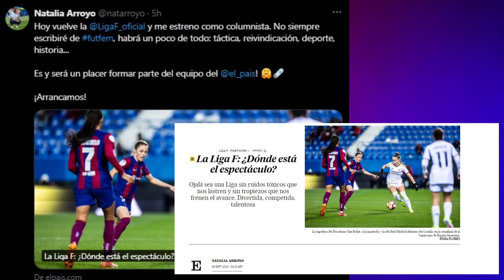PALABRAS de PERE ROMEU de cara al ESTRENO vs DÉPOR ⚽ INFO sobre KEIRA WALSH en las REDES 💥 GRAHAM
Actualidad FC Barcelona Femenino